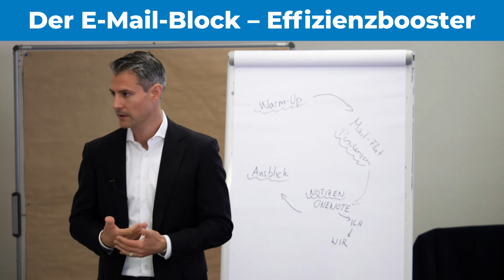Tipp: E-Mail effizienz bei der Arbeit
Patrick Müller, Owner & CEO der iTrust AG, erklärt im Video, wie Sie die tägliche E-Mail-Flut bewältigen und welche Strategie Ihnen dabei einen wahren Effizienzschub verleiht.

«iTrust erklärt»
Digitale Fachthemen einfach erklärt. Das ist das Ziel von unseren «iTrust erklärt»-Videos. Patrick Müller, Owner & Chairman von iTrust, veranschaulicht unterschiedliche Begrifflichkeiten aus der digitalen Welt mit einfachen Vergleichen und Beispielen aus der Praxis.

Tipps für digital erfolgreicheres Arbeiten gefällig? Folgen Sie uns auf LinkedIn und Facebook.

Augen zu, Ohren auf − Unser Wissen teilen wir jetzt auch in unserem Podcast «Digital erfolgreicher arbeiten».

Neugierig?

Übrigens, finden Sie dort auch spannende Blogartikel zu diversen digitalen Themen. Viel Spass beim Stöbern